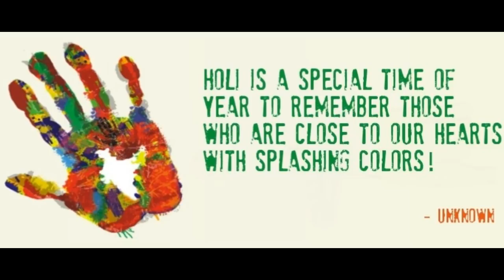Happy Holi Special WhatsApp Status Video 2021 | Holi Status 20121| Holi WhatsApp Status 28,29 March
happy Holi whatsapp status video,

Rang Barse Bhige Chunarwali Song / Happy Holi WhatsApp Status 2019 /Holi Status/Holi New Status

Holi Wishes, Holi New Status, Holi Festival whatsapp status, Holi Whatsapp status, Happy Holi 2019

DesiFoodIndia
DesiFood

Happy Holi Whatsapp Status 2019|| Happy Holi Status||New Trending Holi Status|| Dance Song Wishes

Happy Holi Special WhatsApp Status 2019
Holi Special WhatsApp Status 2019
Holi WhatsApp Status 2019
Holi Special WhatsApp Status Video 2019

2019 holi WhatsApp Status video,
holi new WhatsApp status video,
Holi whatsapp status,
holi status,holi wishes status,Happy
holi status,
Happy holi wishes whatsapp status,
Holi romantic whatsapp status,
Holi playing WhatsApp status,
Happy holi 2019,
Holi song status,
New holi status,
Holi 2019 status,
Holi spacial
whatsapp status,
Holi love ads status,
holi love couple
whatsapp status,